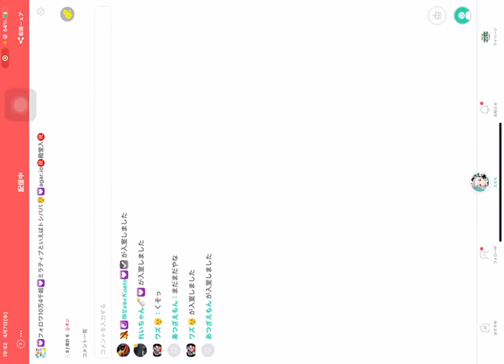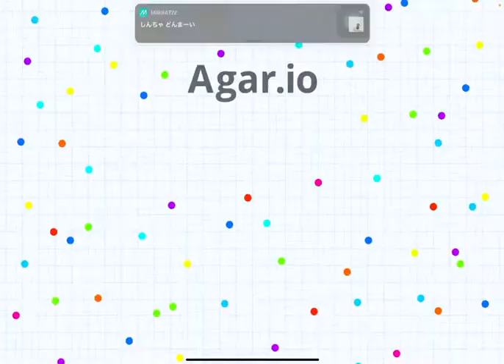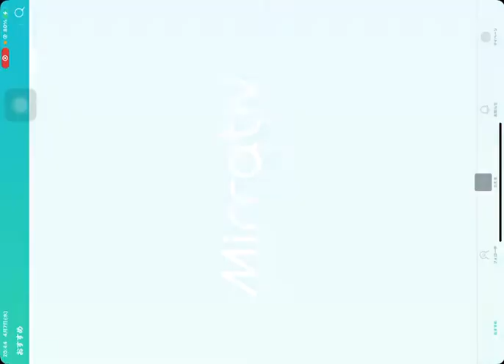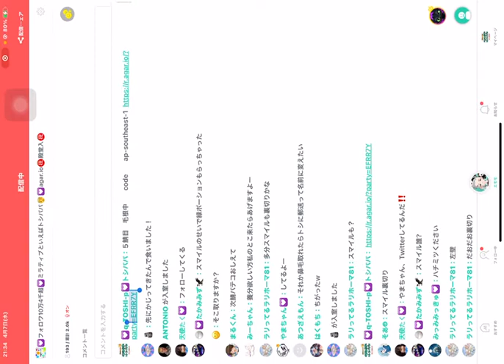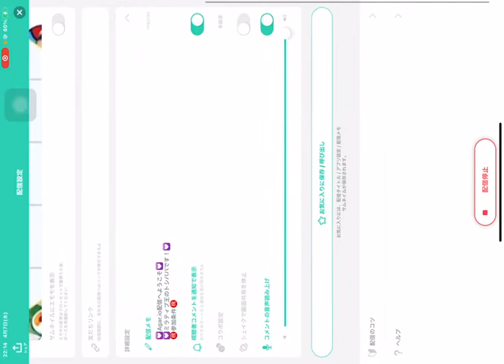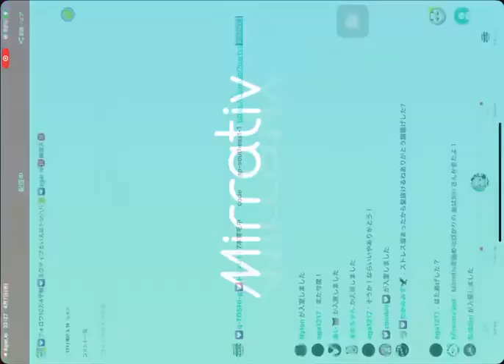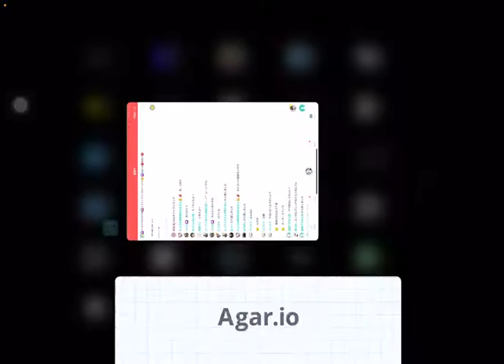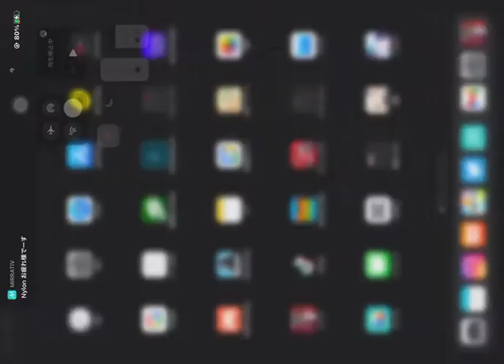4月7日💟༺ℤℴℳℴ༻💟ｉam ZoMo 💟 agar.io macro killer cheat killer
💟༺ℤℴℳℴ༻💟

ｉam   ZoMo 💟　clan master
Agar.io. strongest
 Japan Clan

YouTubeh海外の人を巻き込みたくて
始めています。
普段は夜9時から12時までミラティブで遊んでいます
こちらのオープンリンクからパパのSNSに飛べますので

これからも楽しい配信を心がけて頑張りますので

トシパパ

【Mirrativ】
100,000 people followers

YouTube  Cannot participate

For viewing only

トシパパのSNSまとめです！
このオープンリンクからどうぞ！